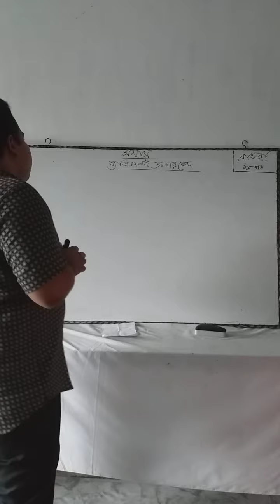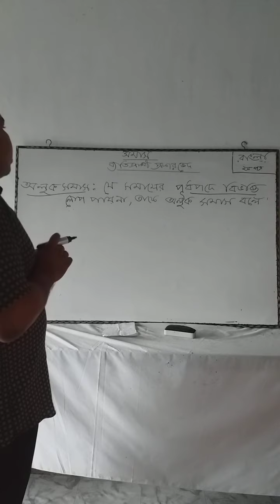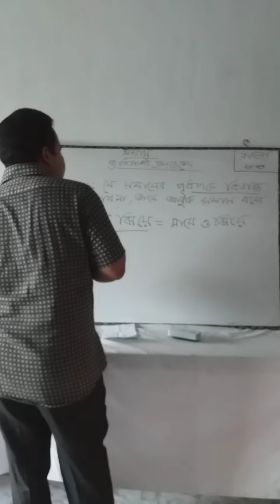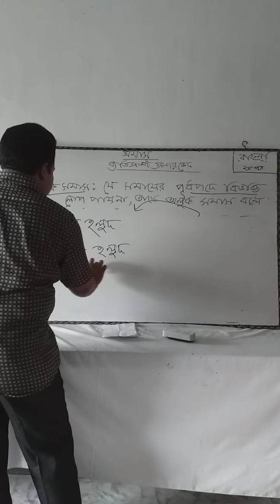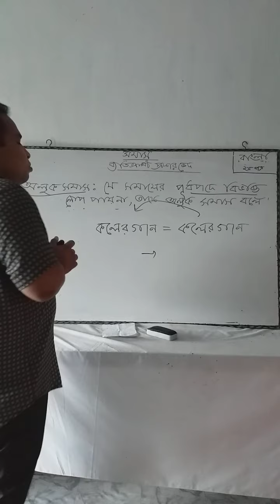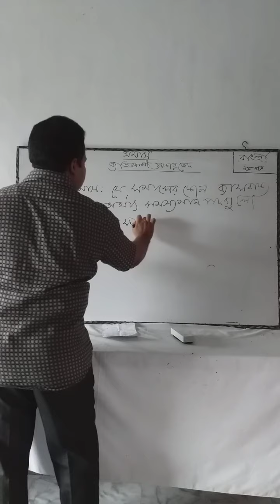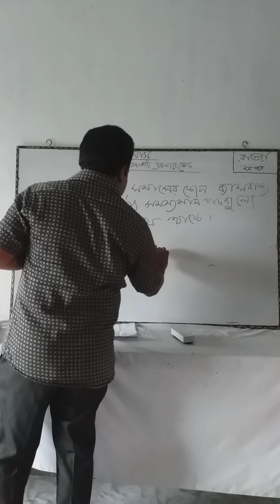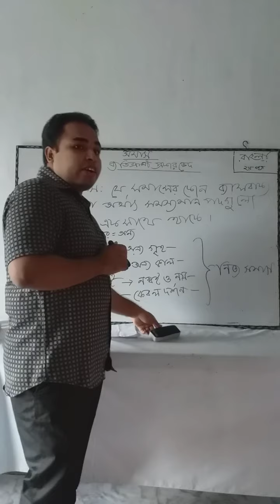বাংলা ২য় পত্র By জনাব মো: সুমন ইসলাম